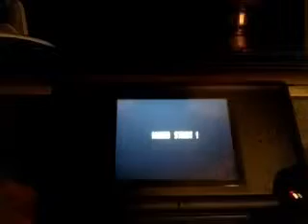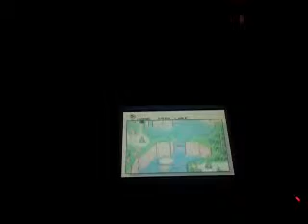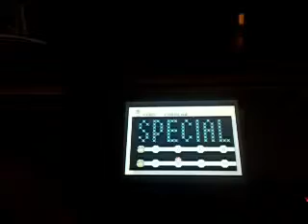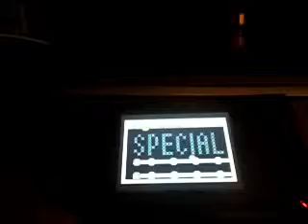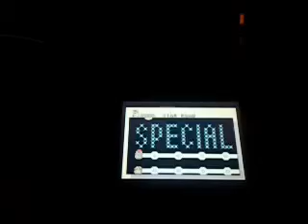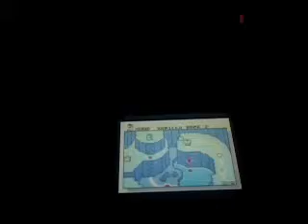Super Mario World Part 4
And then send out a noticeof judgement on my win today !

- l'll get right on it.- Miranda ! Hey, l didn't see you.

Here ! l bought you a gift.

Oh, thanks. l heard aboutyour victory. Congratulations.

You're making quite an impressionon the partnership committee.

That's right !You folks are meetin' soon.

l've been so busy,l haven't even thought about it.

[ Chuckles ]

Anyway. l have a clientin my office.

- Better not keep him waiting.- Actually, something ratherimportant's just come up.

Um, you're not busy tonight, are you ?